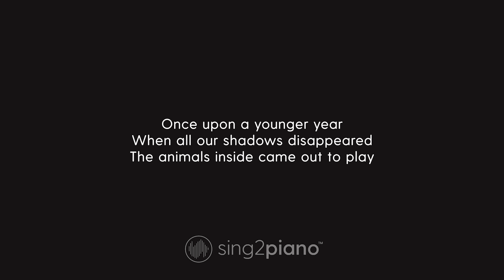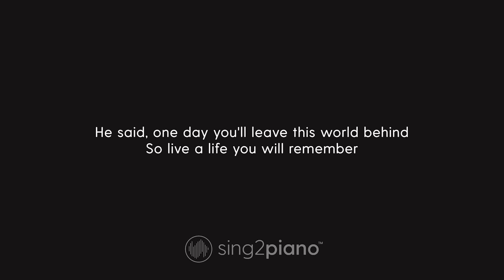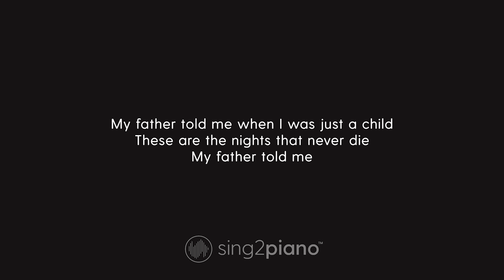Avicii - The Nights (Piano Karaoke)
1. @Sing2Piano on YT | Mention @Sing2Music on Socials

1. Vote via our community page polls every New Music Friday
2. Write it in the Comments 💬 (we read them all)
3. Directly via:

00:00 The Nights Piano
00:03 The Nights Instrumental
02:39 Sing2Piano For You, Up Next

𝗟𝘆𝗿𝗶𝗰𝘀
Originally Performed by Avicii

He said, go venture far beyond these shores